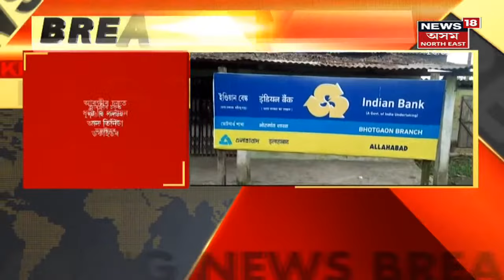Assam News Updates | The Morning Show : Kokrajharত আৰক্ষীৰ গুলীত তিনিটাকৈ ডকাইত নিহত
22 August, 2021: বেংকত ডকাইতি কৰিবলৈ আহিছিল  ৬টা ডকাইতৰ দল । প্ৰচণ্ড গুলীয়াগুলীত আৰক্ষীৰ গুলীত তিনিটাকৈ ডকাইত নিহত। আনহাতে তিনিটা ডকাইত পলাই সাৰিবলৈ সক্ষম হয় ।
4:56 এটা এটাকৈ আটক তালিবানৰ সমৰ্থনকাৰী
6:20 ৰাজ্যিক জমিয়তৰ লগতে AIUDFয়ে নিলম্বন কৰিছে সম্পাদক মৌলানা ফজলুল কৰিমক
7:08 দুই পুত্ৰই হত্যা কৰিলে পিতৃক।
8:24 UPৰ প্ৰাঃ মুখ্যমন্ত্ৰী Kalyan Singhৰ দেহাৱসান ।